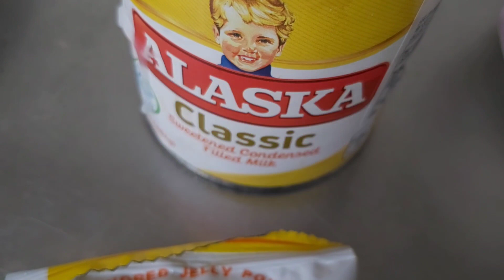JELLY FLAN DESSERT | @Adeline Official TV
JELLY FLAN DESSERT | @adelineofficialtv2088